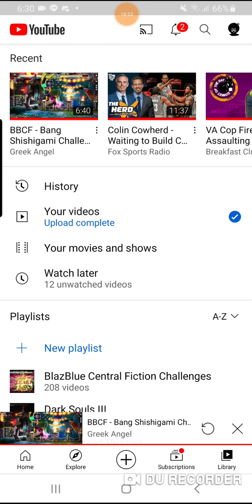Empires and Puzzles: 5* Rush Attack Day 1